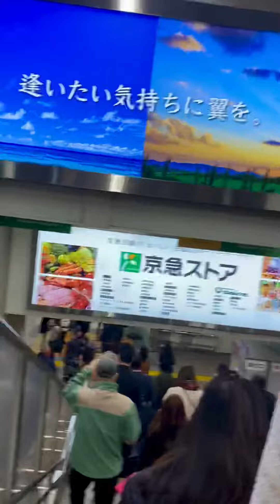iba ito nakita | ✌️olympicplayers (mrs4tuktu)